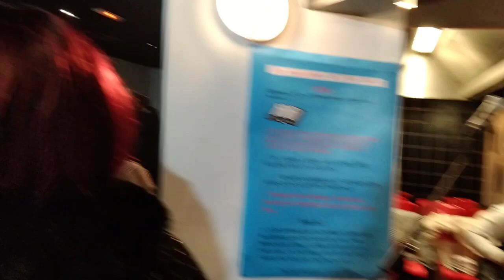la louange coordinateur des cantiques frère Gaël